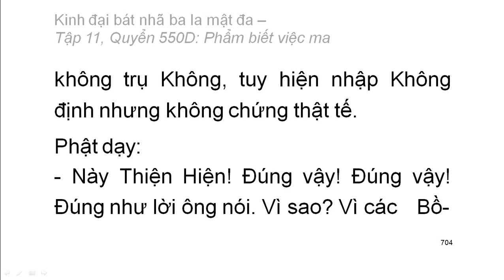Quyển .../600: Kinh đại bát nhã ba la mật đa (tiếp)